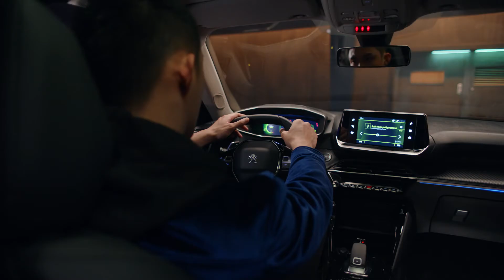PEUGEOT Car - Commercial